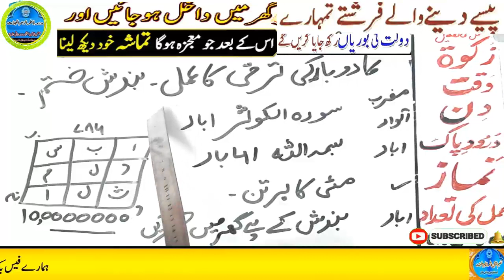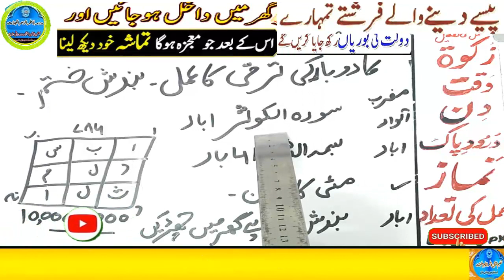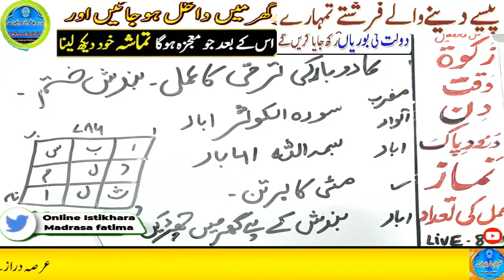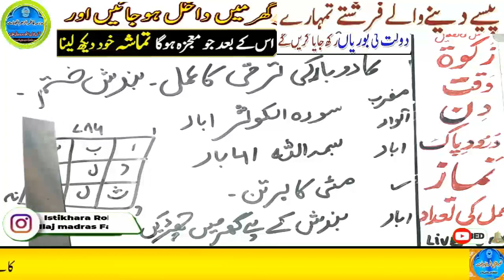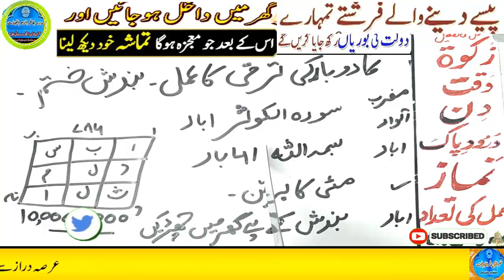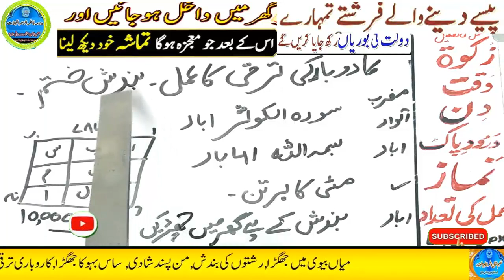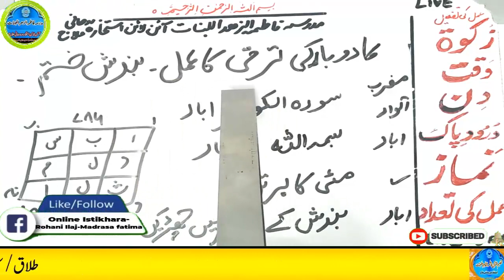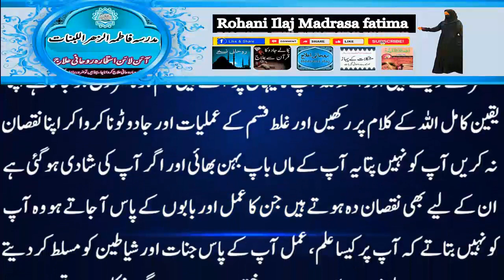Amir hone ka wazifa, daulat ka wazifa, rizq ka wazifa, wazifa for money, jab, pari, mokil ka amal